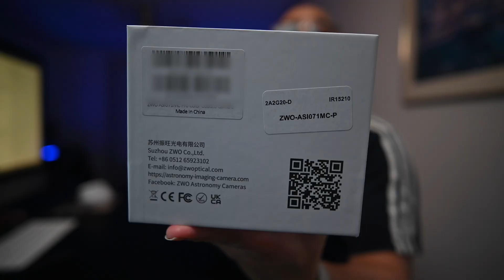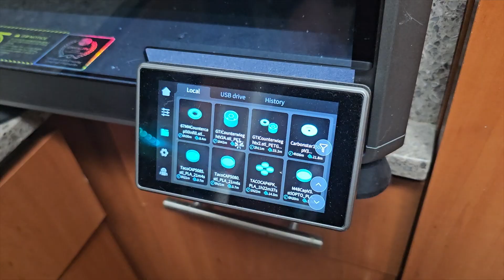I've NEVER liked Galaxy Season (feat. Carbonstar150)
Ever since I dipped my toes into astrophotography, galaxy season was my least favorite time of the year. Why, you ask? Well, picture this: all those gorgeous nebulae hiding below the horizon like they were playing a cosmic game of hide and seek! And as a street astrophotographer, getting enough monochrome LRGB data on galaxies felt like trying to squeeze orange juice from a rock.

Last year, I decided to splurge on my very first one-shot color camera. To my utter shock, I suddenly found myself having a blast during galaxy season from my bortle 7 skies! Who knew that capturing galaxies could be so much fun? This year, I was ready to take it up a notch. Armed with my brand new, faster Apertura Carbonstar 150—much quicker than my Askar 103 APO from last year—I was practically buzzing with excitement. Would I finally get the signal on that project I had been itching to continue for months?

I am a tiny channel and I appreciate you all for following my journey in astrophotography.

Heated Jacket
Coast Headlamp

Astrophotography Dealers